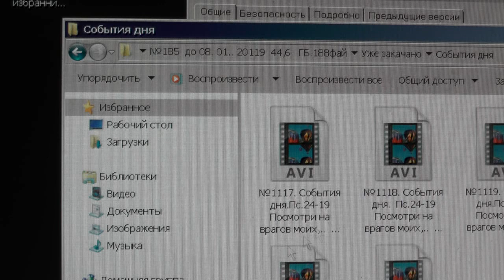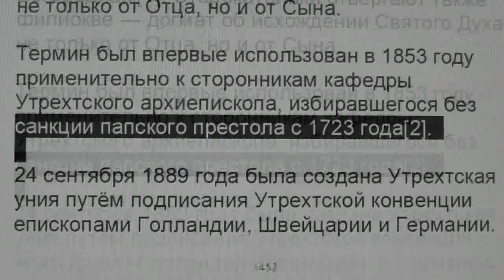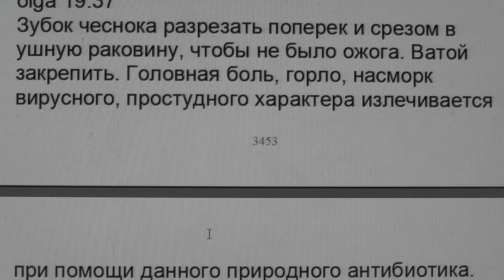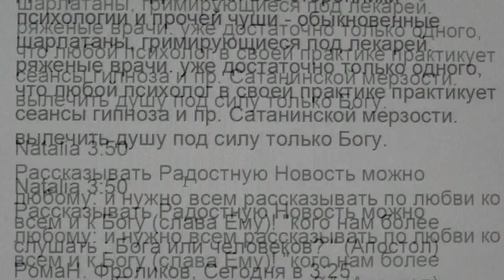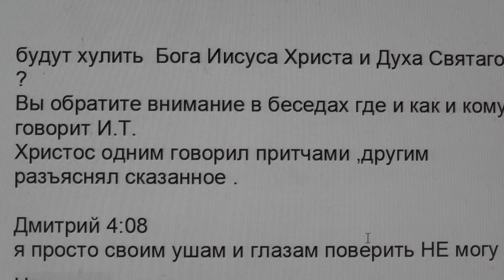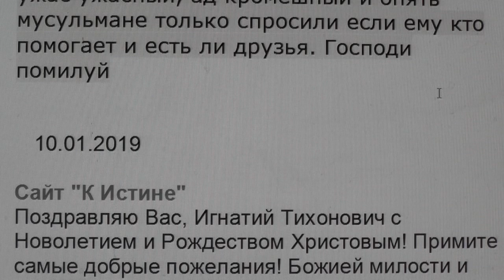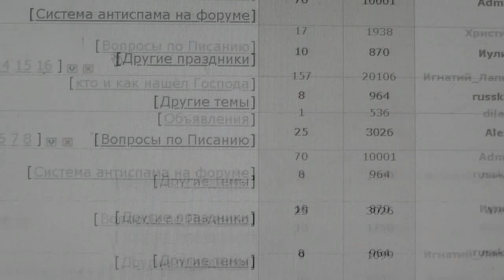№1120. События дня. Пс. 24 :9 Посмотри на врагов моих, и какою... 09.01.2019